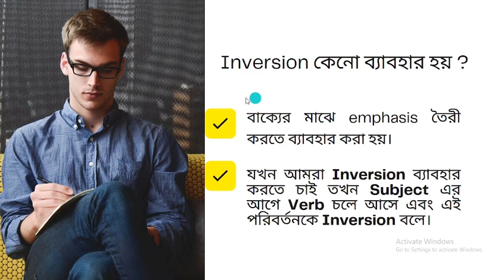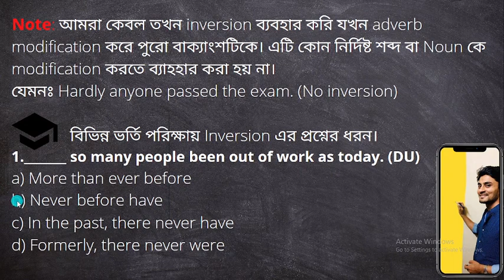'Inversion' in a sentence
Inversion is an interchange position between subject and verb.